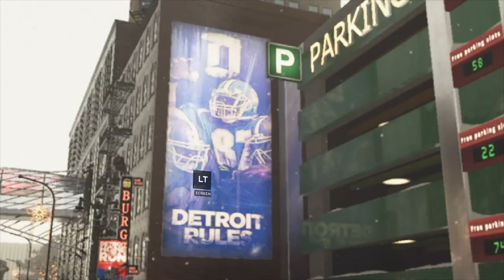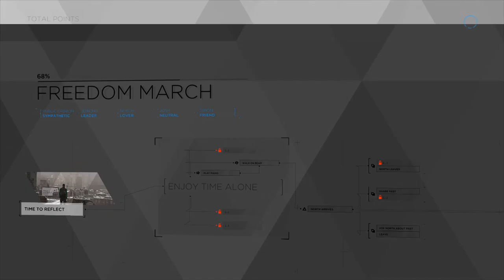Detroit Become Human - FREEDOM MARCH, PACIFIST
If John and Simon are both with you, it’s difficult to get the Simon sacrifice Ending.
At least it didn’t work for me, even I have the highest status with Simon(I tried both escape ‘The Stratford Tower’ and without, get the reputation low with John(There isn’t any reputation with John so I suppose you mean it’s Jericho status here?)) But still no matter what I do, John sacrificed instead of Simon.
So I have to replay from ‘Spare Part’ and choose not to pick up John and finally I got the Simon sacrifice Ending.